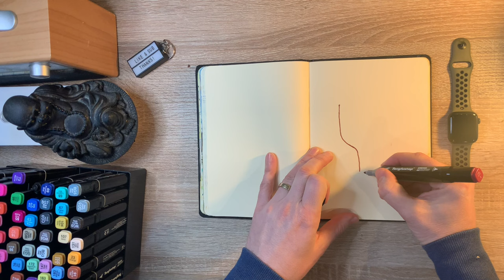Only 10 Minutes to Draw! | Wine Red Marker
Drawing in ONE COLOUR ONLY for 10 MINUTES MAX - WINE RED. One colour, no script and no reference.

Welcome to my latest art challenge! In this video, I take on the exciting task of creating a drawing using only one colour. With just ten minutes on the clock, the pressure is on to unleash my creativity and produce something truly unique.

Join me on this journey as I explore the limitations and possibilities of working within a single colour palette and see the entire process unfold before your eyes.

Whether you're an aspiring artist looking for inspiration or simply enjoy watching creative challenges, this video is sure to captivate and entertain. So grab your favourite beverage, sit back, and immerse yourself in the world of monochromatic artistry.

Many thanks in advance for viewing my content!

Lee 😊